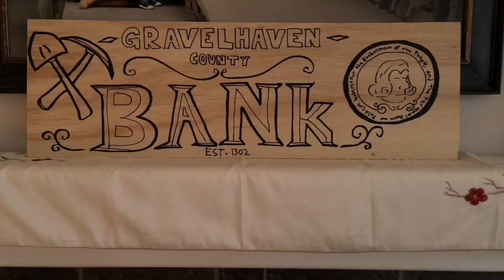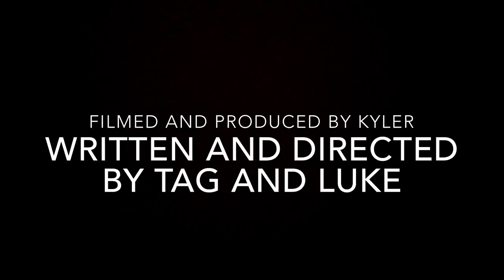Randy Scoot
This video is about Randy Scoot